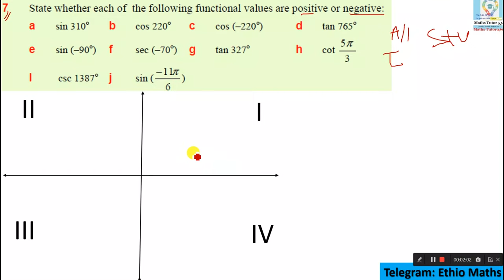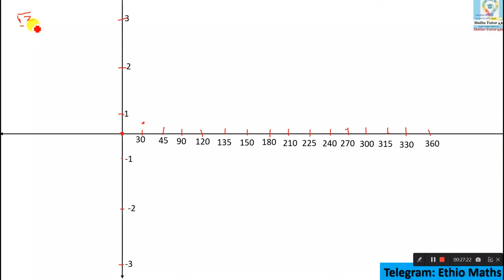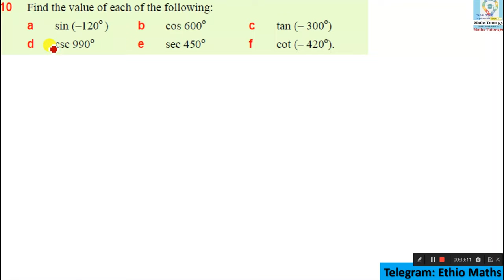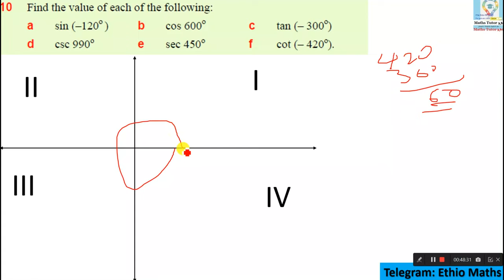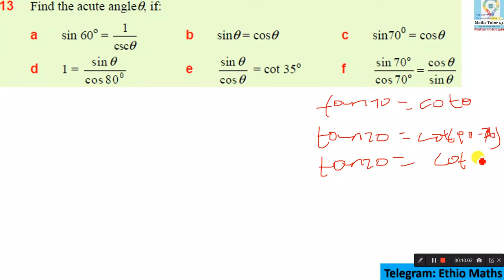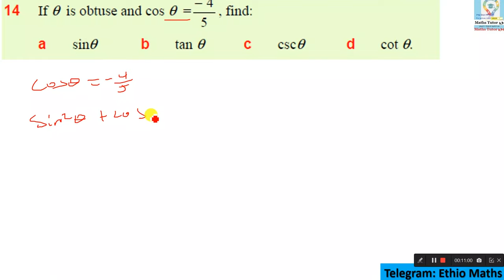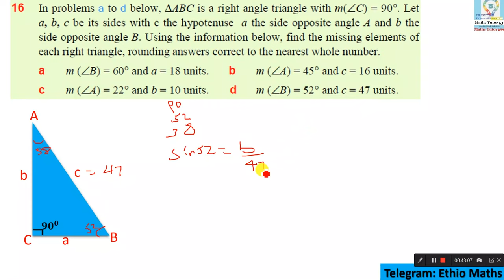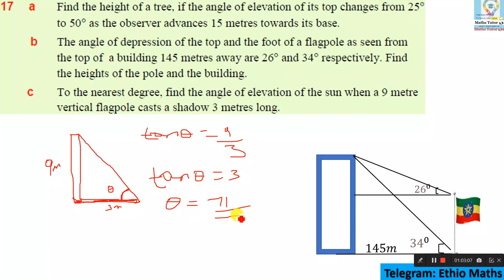Mathematics Grade 10 Unit-5 Review Exercise Part 2 @Girma21​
Mathematics Grade 10 Unit 5 Review Exercise Part 2
Grade 10 Mathematics  Unit 5 Review Exercise Part 2
Mathematics Grade 10 Review Review Exercise Part 2
Grade 10 Mathematics Review Review Exercise Part 2

angle in standard position negative angle radian
angle of depression period reference angle
angle of elevation periodic function special angle
co-function positive angle supplementary angles
complementary angles pythagorean identity trigonometric function
co–terminal angles quadrantal angle trigonometry
degree quotient identity unit circle

Review Exercises on Unit 5
7 State whether each of the following functional values are positive or negative:
8 Give a reference angle for each of the following;
9 Referring to the values given in the table below for 0 ≤ q ≤ 360o roughly sketch the graphs of the sine, cosine and tangent functions
10 Find the value of each of the following:
11 Evaluate the six trigonometric functions of q, if q is in standard position and its terminal side contains the given point P (x, y):
12 Let q be an angle in standard position. Identify the quadrant in which q belongs given the following conditions:
13 Find the acute angleq, if:
16 In problems a to d below, DABC is a right angle triangle with m(ÐC) = 90°. Let a, b, c be its sides with c the hypotenuse a the side opposite angle A and b the side opposite angle B. Using the information below, find the missing elements of each right triangle, rounding answers correct to the nearest whole number.
17 a Find the height of a tree, if the angle of elevation of its top changes from 25° to 50° as the observer advances 15 metres towards its base.
b The angle of depression of the top and the foot of a flagpole as seen from the top of a building 145 metres away are 26° and 34° respectively. Find the heights of the pole and the building.
c To the nearest degree, find the angle of elevation of the sun when a 9 metre vertical flagpole casts a shadow 3 metres long.

1 An angle is determined by the rotation of a ray about its
vertex from an initial position to a terminal position.
2 An angle is positive for anticlockwise rotation and
negative for clockwise rotation. 3 An angle in the coordinate plane is in standard Position, if its vertex is at the origin and its initial side is along the positive x-axis.4 Radian measure of angles:
If q is an angle in standard position and P (x , y) is a point on the terminal side of q , other than the origin O (0 , 0), and r is the distance of point P from the origin O, then 8 Signs of sine, cosine and tangent functions:
 In the first quadrant all the three trigonometric functions are positive.
 In the second quadrant only sine is positive.  In the third quadrant only tangent is positive.  In the fourth quadrant only cosine is positive.
9 Functions of negative angles: If q is an angle in standard position, then
sin(−q ) = – sin q cos(–q ) = cosq tan(–q ) = – tanq
10 Complementary angles: Two angles are said to be complementary, if their sum is equal to 900. If  and β are any two complementary angles, then

Maths Grade 10 Unit  Five Review Exercise Part 2
Grade 10 Maths Unit Five Review Exercise Part 2

Maths Grade 10 Unit 5 Review Exercise Part 2
Grade 10 Maths Unit 5 Review Exercise Part 2

Math's Grade 10 Unit Five Review Exercise Part 2
Grade 10 Math's Unit Five Review Exercise Part 2

Math's Grade 10 Unit 5 Review Exercise Part 2

Mathematics Grade Ten Unit 5 Review Exercise Part 2
Grade Ten Mathematics  Unit 5  Review Exercise Part 2

Mathematics Grade Ten Unit Five Review Exercise Part 2
Grade Ten Mathematics  Unit Five Review Exercise Part 2

Maths Grade Ten Unit 5  Review Exercise Part 2
Grade Ten Maths Unit 5 Review Exercise Part 2

Math's Grade Ten Unit Five Review Exercise Part 2
Grade Ten Math's Unit Five Review Exercise Part 2

Mathematics Grade 10 Review Exercise Part 2
Grade 10 Mathematics Review Exercise Part 2

Math's Grade Ten Unit 5 Review Exercise Part 2
Math's Grade Ten Review Exercise Part 2
Grade Ten Math's Review Exercise Part 2
Math's Grade Ten Chapter 5 Review Exercise Part 2
Grade Ten Math's Chapter Five Review Exercise Part 2
Math's Grade 10 Chapter 5 Review Exercise Part 2
Grade 10 Math's Chapter Five Review Exercise Part 2